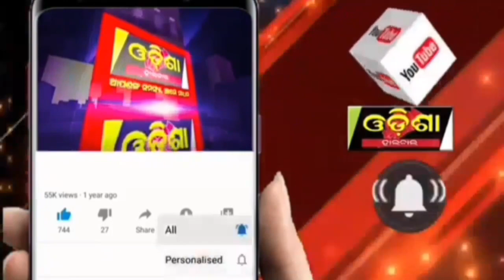ମାଓବାଦୀଙ୍କ ଶିକାର ହେଇଥିବା ପରିବାରକୁ ଭେଟିଲେ ଅଧିକାରୀ ||Odisha Halchal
ମାଓବାଦୀଙ୍କ ଶିକାର ହେଇଥିବା ପରିବାରକୁ ଭେଟିଲେ ଅଧିକାରୀ